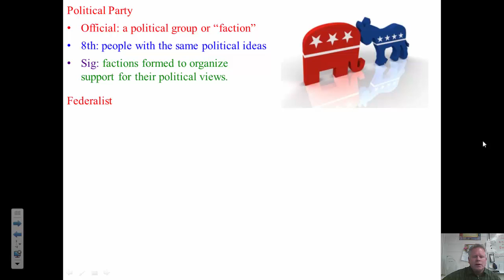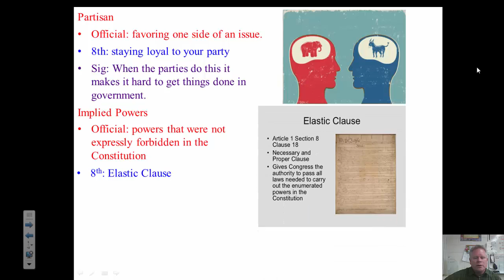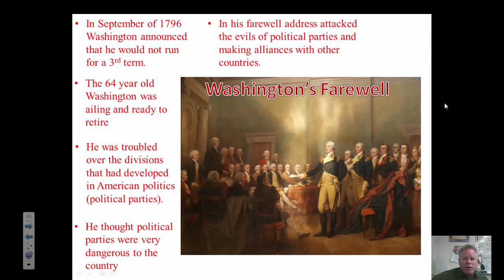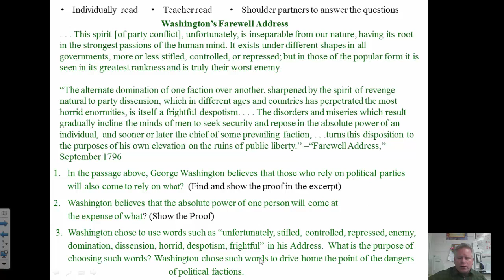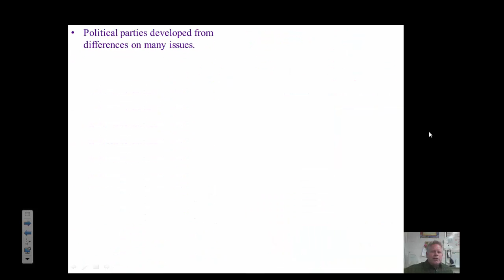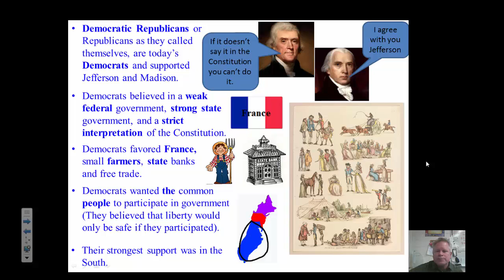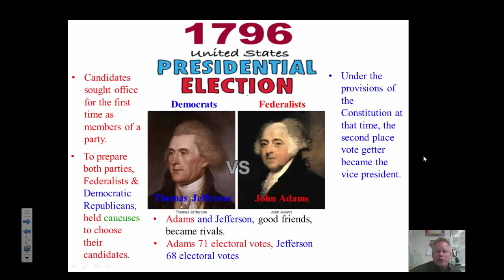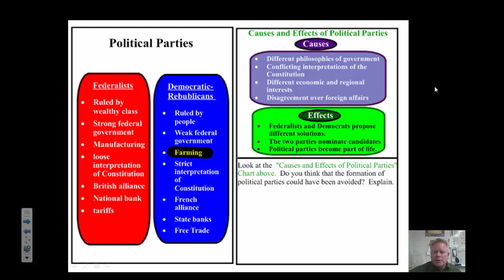Political Parties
The creation of the first political parties